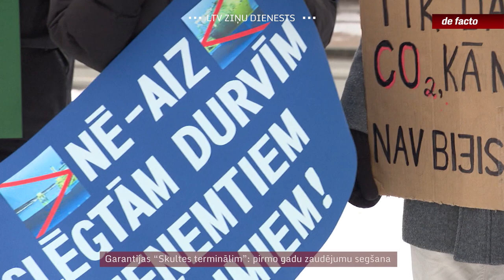Garantijas “Skultes terminālim”: pirmo gadu zaudējumu segšana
Tuvākajās nedēļās varētu izšķirties Skultes termināļa projekta nākotne. Valdībai būs jālemj, vai sniegt garantijas termināļa investoram par zaudējumu segšanu gadījumā, ja terminālis izrādīsies pārāk maz noslogotos. Cik lielus finanšu riskus valstij tas varētu radīt, šobrīd rēķina Klimata un enerģētikas ministrija. Ministrs Raimonds Čudars uzsver, ka nekādā gadījumā netikšot pieļauts “vēl viens OIK”. Projekta attīstītāji tikmēr norāda, ka vēlāk valsts atbalstu, ja tāds būs vajadzīgs, varētu arī atmaksāt.